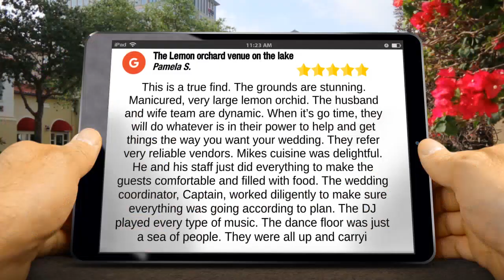The Lemon orchard venue on the lake Thonotosassa Great Five Star Review by Pamela Schlitten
5 Star Review

         This is a true find. The grounds are stunning. Manicured, very large lemon orchid. The husband and wife team are dynamic. When it’s go time, they will do whatever is in their power to help and get things the way you want your wedding. They refer very reliable vendors. Mikes cuisine was delightful. He and his staff just did everything to make the guests comfortable and filled with food. The wedding coordinator, Captain, worked diligently to make sure everything was going according to plan. The DJ played every type of music. The dance floor was just a sea of people. They were all up and carryi

         The Lemon orchard venue on the lake
         11291 Knights Griffin Rd
         Thonotosassa FL
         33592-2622